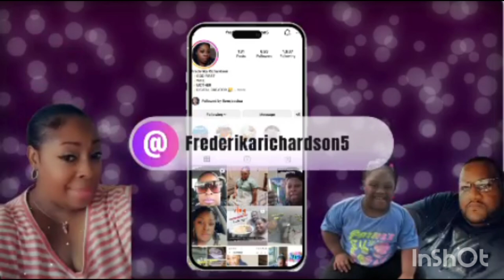DAILY VLOG/ DR.APT, MUGBANG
tshare.app

Hey family welcome back to another vlog today's vlog I had a doctor's appointment and we gave you all.a.mugbang